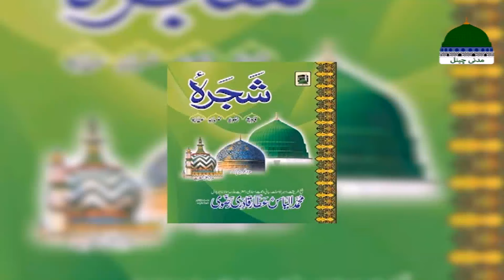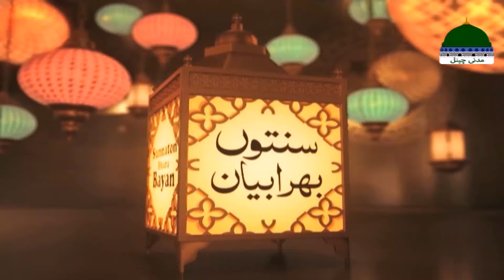Sunnaton Bhara Bayan | Isal e Sawab Ki Barkatain | Haji Athar Attari